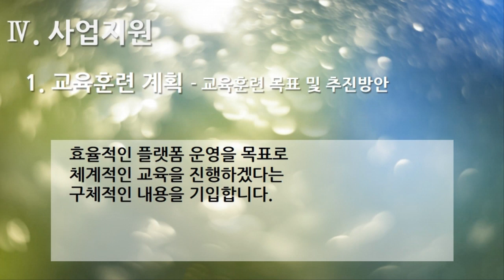[편집] 2부. 플랫폼 제안서(Platform Proposal) - 사업지원(Business Support) 1. 교육훈련 계획 - 교육훈련 목표 및 추진방안